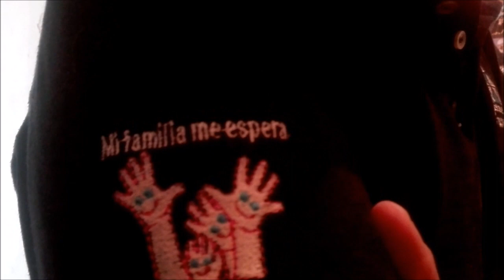Pruebas reales de los iluminatis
Pruebas reales de los iluminatis mexicanos